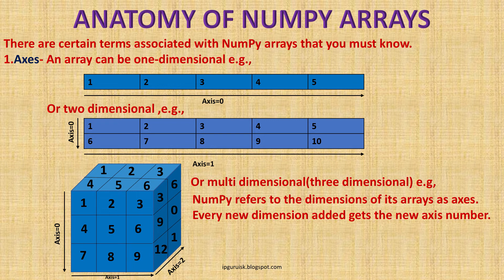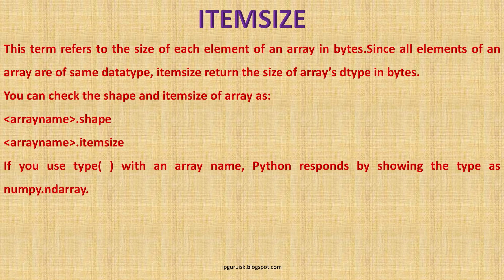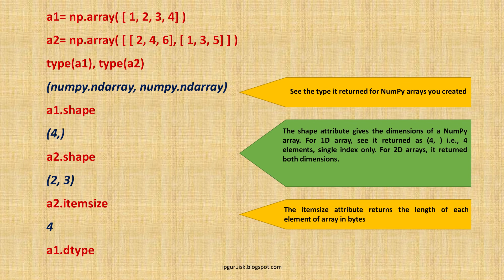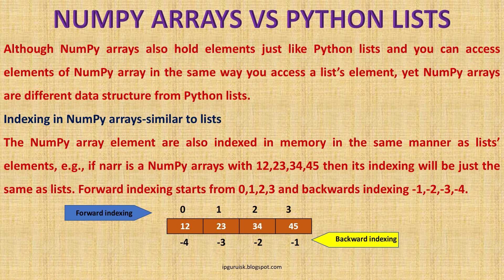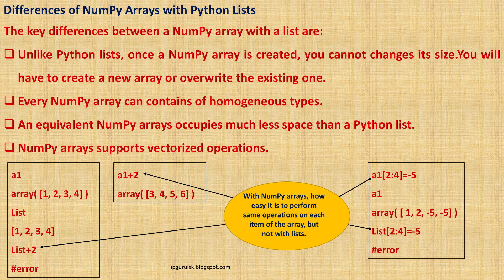Class XII NumPy part 2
introduction to NumPy class XII cbse